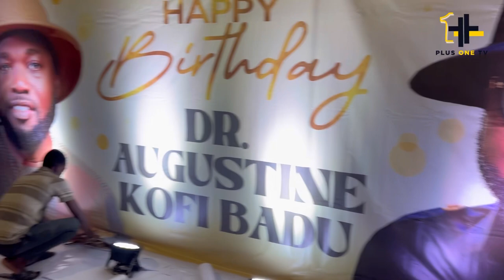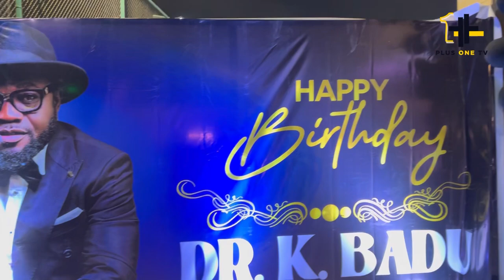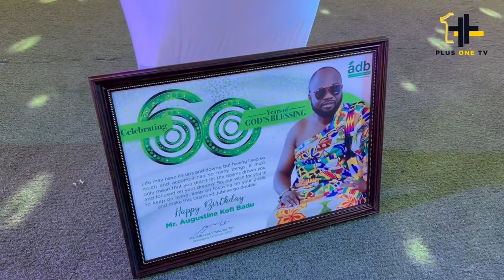Dr Osei Despite Storm the Lavish 60th Birthday Party of the Richest CEO of K Badu Agro Chemicals🎉🎊